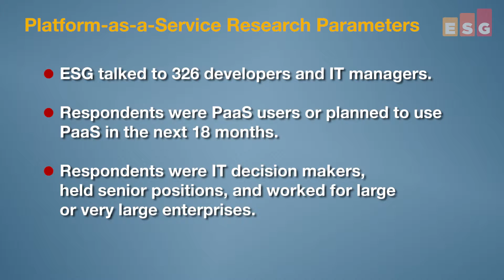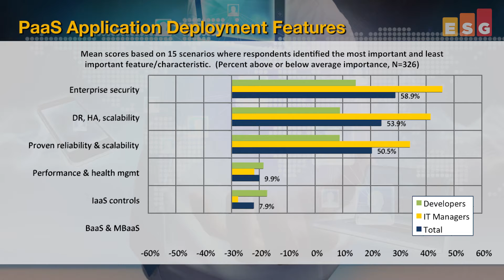Video Capsule - Platform-as-a-Service Research - Part 5 - Application Deployment Features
In this Video Blog, ESG Principal Analyst Stephen Hendrick discusses ESG Research on Platform-as-a-Service trends.  In Part 5, Stephen discusses application deployment features.